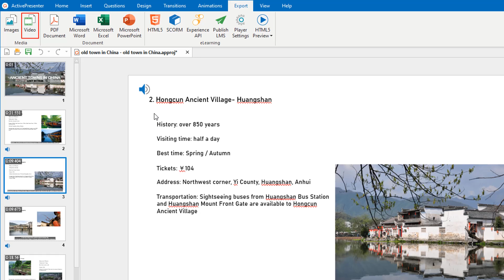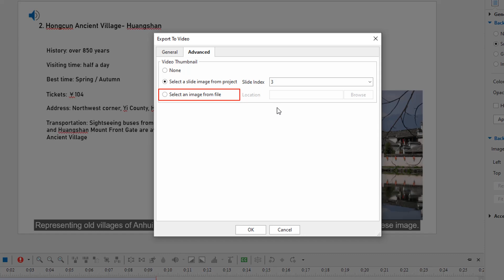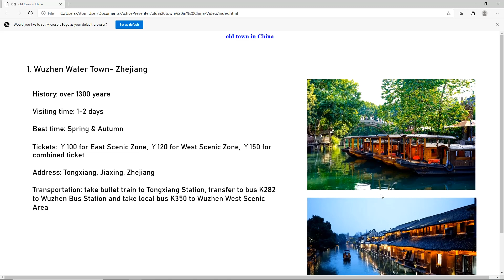How to Export Project to Video - ActivePresenter 8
Another way to export your project after finishing is exporting to video which is considered as the best way to demonstrate to learners. This video will show you how to export a project to video in ActivePresenter 8. Now, let's get started.